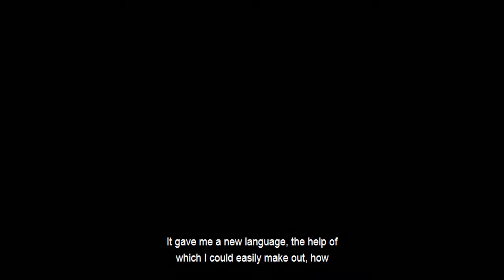Egy perc Kodályról - Losonczi Áron építészmérnök / with English subtitles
Az "Egy perc Kodályról" sorozatban kortársak és tanítványok villantják fel Kodály személyiségének egy-egy vonását, életének egy-egy eseményét, illetve felidézik, hogy milyen hatással volt saját munkásságára Kodály szellemisége, iskolája.
A kisfilm a Kodály Zoltán születésének 135., halálának 50. évfordulójához kapcsolódó Kodály emlékév program része.
MMA, 2017